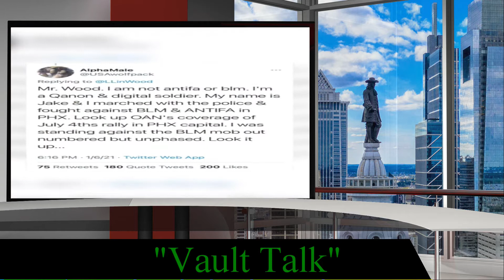"Vault Talk" 25 The American Storm Pt2, Trump Supporters Invade Capital Hill, Staged News Or Real?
In This Epsiode Of "Vault Talk" Vague Talks about possibly The Capital Invasion being "Staged" And Here Is his Take on Why, Also America is at it's purging Stages on the Country just take a look at what is going on in today's world, Children Killing Children And The President condoning violence TuneN and Let Us Know your Intake... Hop in the comments and let us know your Opinion... Please Like Share And Comment, Also Subscribe And Hit That Notification Bell for Daily Content...